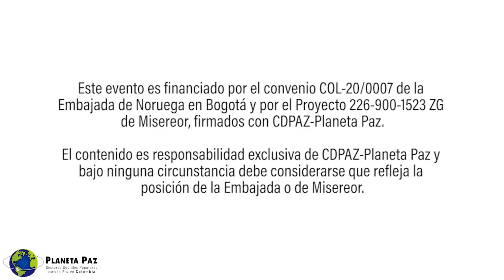¿Que es un gobierno alternativo?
TallerInterregional Noel Aguirre ledezma estuvo con nosotros conversando sobre los gobiernos alternativos. Les invitamos a ver más